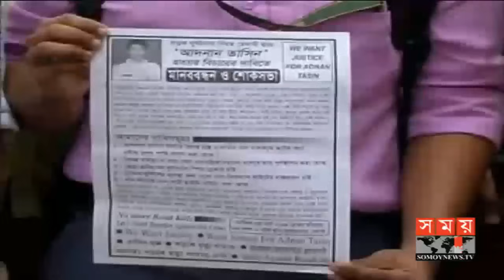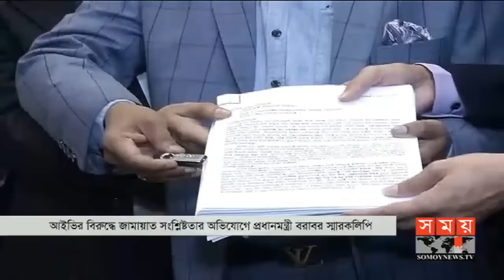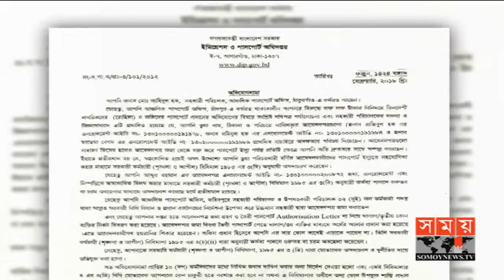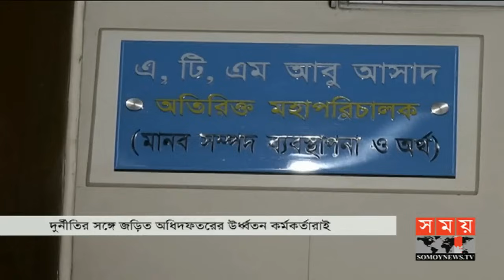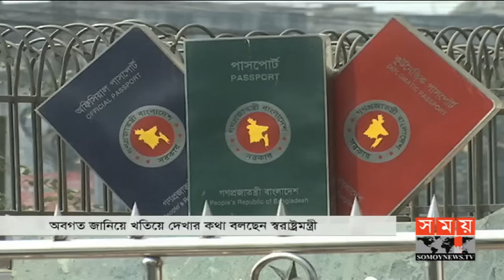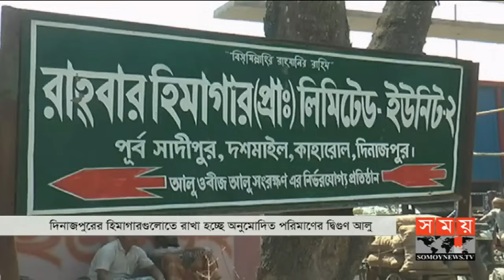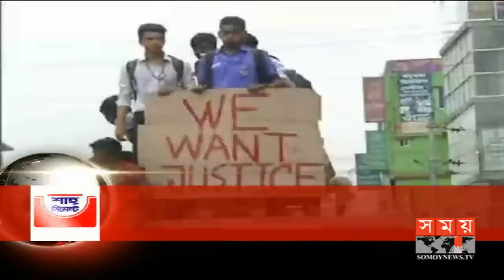দুপুরের সময় | দুপুর ২টা | ১৯ মার্চ ২০১৯ | Somoy tv bulletin 2pm | Latest Bangladesh News